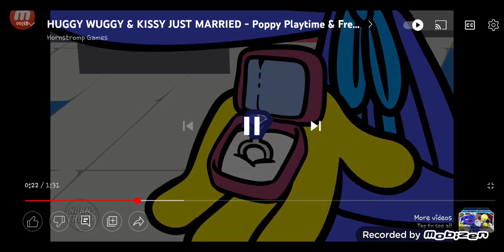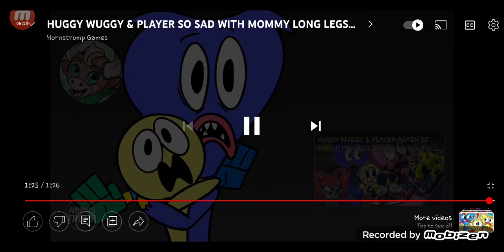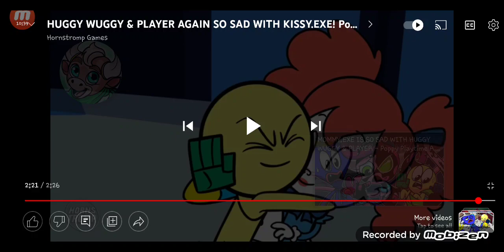adventure with higgy wuggy continues...